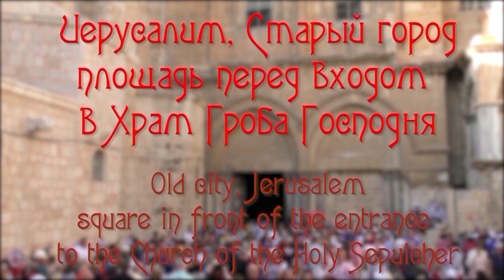Храм Гроба Господня. Ключ от замко́в для ворот Храма. Интервью с хранителем Адиб Джудэ́х Аль-Хусейни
Храм Гроба Господня. .. После завоевания Иерусалима в 1187 году султаном Саладином было поручено хранить Ключ от замко́в для закрывания ворот Храма Гроба Господня мусульманской семье Аль-Хусейни. (Смотрите полностью ЕЩЕ описание ниже).
В этом сюжете Вы увидите редкое интервью с господином Адиб Джудэ́х Аль-Хусейни – сегодняшним главой этой уважаемой старинной мусульманской семьи хранителей ключа от двух замко́в для закрывания на ночь ворот Храма Гроба Господня в центре Старого города Иерусалима.
Строительство Храма было начато в далеком 326 г. от Рождества Христова и он был освящён в осенью 335 г. Это был исторический период правления императора Римской империи Константина I Великого.
Главный и особенный скрытый от большинства людей нюанс состоит в том, что этот уникальный древний ключ только от двух замко́в, а не от ворот. Ключ и замки́ выполняют свою функцию очень номинально, ведь с древних времён Храм всегда охранялся военной стражей или специализированной полицией (как это происходит в сегодняшнем Израиле, где есть подразделение полиции, охраняющее особенные и выдающиеся религиозные сооружения). Но именно ворота Храма всегда закрывают или открывают только монахи, постоянно живущие внутри Храма Гроба Господня в кельях на верхних этажах.
Но сам ключ хранится в доме семьи Аль-Хусейни. Это всё большая историческая традиция. Все президенты и короли, прибывавшие когда-либо в Храм Гроба Господня – ГЛАВНЫЙ храм для всех христиан Земли, обязательно держали в своих руках этот старинный ключ хотя бы 5 секунд.
В том числе когда-то: и Владимир Путин, и Дональд Трамп, и Папа римский.
Также в этой семье хранится специальная печать для удостоверения закрытия дверей часовни Куву́клия (Гробницы Господней) перед ежегодными торжествами возжигания Благодатного Огня на православный праздник Пасхи в этом Храме.
Данные торжества в Великую Субботу обычно возглавляет сам Иерусалимский Православный Патриарх.
Господин Адиб Джудэ́х Аль-Хусейни кратко, но ёмко и достаточно подробно рассказывает об этой многогранной почетной традиции и о своей старинной семье, сыновьях и протокольных правилах.
Интервью записано в 2019 году, Ноябрь

The Church of the Holy Sepulcher. ..
After the conquest of Jerusalem in 1187, the Sultan Saladin was instructed to keep the Key to the castle to close the gates of the Church of the Holy Sepulcher to the Muslim family of Al-Husseini.
In this story, you will see an interview with Mr. Adeeb Joudeh Al-Husseini – the Custodian of the key to the castle to close the gate of the Church of the Holy Sepulcher, the current head of this respected ancient Muslim family.
The construction of the Church of the Holy Sepulcher was completed during the reign of the Emperor of the Roman Empire, Constantine I the Great, and it was consecrated back in 335 AD.
The key and the lock perform their function humbly, since from ancient times the Temple has always been guarded by military guards or specialized police (as is the case in today's Israel, where there is a police unit guarding certain religious buildings).
The gates of the Temple are always closed or opened only by monks who live perpetually inside the Church of the Holy Sepulcher on the upper floors, but the key itself is stored in the house of the Al-Husseini family.
This is a great historical tradition. All the presidents and kings who have ever arrived at the Church of the Holy Sepulcher must have held this ancient key in their hands for at least 5 seconds.
Including recently: Vladimir Putin, and Donald Trump, and the Pope.
A special seal is also kept in this family to certify the closing of the doors of the Kuvukliya chapel before the annual festivities of kindling the Holy Fire for the Orthodox Easter holiday in the Temple.
These celebrations on Holy Saturday are usually led by the Jerusalem Orthodox Patriarch himself.
Mr. Adeeb Joudeh Al-Husseini briefly, but succinctly and in sufficient detail, talks about this multifaceted honorable tradition and about his ancient family, about his sons and about the protocol rules.
Interview recorded in 2019, November.